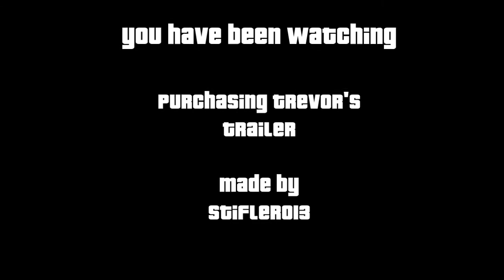GTA Online: Purchasing Trevors Trailer (GTA5)